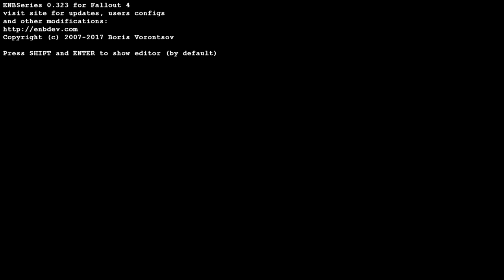Mahon Gaming Fallout 4 Live Stream part 2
Fallout 4 Survival Modded play through. A Minutemen / Railroad play through... its going to be a dozy.